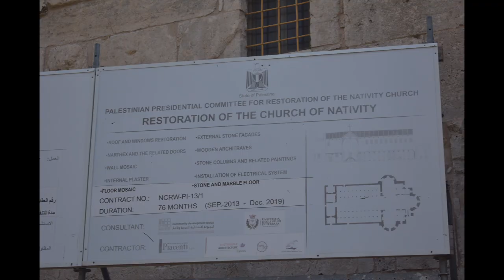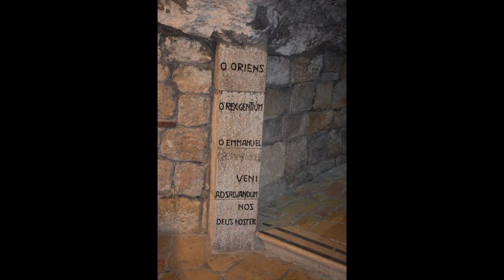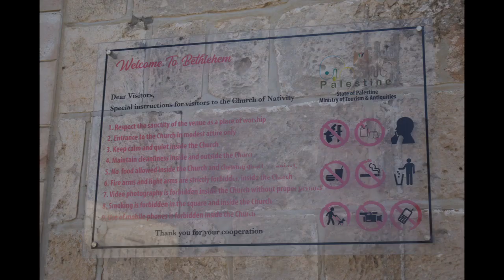The Church of Nativity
The Church of the Nativity, or Basilica of the Nativity,[a] is a basilica located in Bethlehem in the Occupied West Bank in the State of Palestine. The grotto it contains holds a prominent religious significance to Christians of various denominations as the birthplace of Jesus. The grotto is the oldest site continuously used as a place of worship in Christianity, and the basilica is the oldest major church in the Holy Land.[3]

The church was originally commissioned by Constantine the Great a short time after his mother Helena's visit to Jerusalem and Bethlehem in 325–326, on the site that was traditionally considered to be the birthplace of Jesus.[4][5] That original basilica was likely built between 330 and 333, being already mentioned in 333, and was dedicated on 31 May 339.[4][5] It was probably destroyed by fire during the Samaritan revolts of the sixth century, possibly in 529, and a new basilica was built a number of years later by Byzantine Emperor Justinian (r. 527–565), who added a porch or narthex, and replaced the octagonal sanctuary with a cruciform transept complete with three apses, but largely preserved the original character of the building, with an atrium and a basilica consisting of a nave with four side aisles.[4][5]

The Church of the Nativity, while remaining basically unchanged since the Justinianic reconstruction, has seen numerous repairs and additions, especially from the Crusader period, such as two bell towers (now gone), wall mosaics and paintings (partially preserved).[6] Over the centuries, the surrounding compound has been expanded, and today it covers approximately 12,000 square meters, comprising three different monasteries: one Roman Catholic, one Armenian Apostolic, and one Greek Orthodox,[7] of which the first two contain bell towers built during the modern era.[6]

The silver star marking the spot where Christ was born, inscribed in Latin, was stolen in October 1847 by Greek monks who wished to remove this Catholic item.[4] Some assert that this was a contributing factor in the Crimean War against the Russian Empire.[8] Others assert that the war grew out of the wider European situation.[9]

Since 2012, the Church of the Nativity is a World Heritage Site and was the first to be listed by UNESCO under 'Palestine'.[10][11]

Since 1852 the rights of the three religious communities are ruled by Status Quo.[12][13]